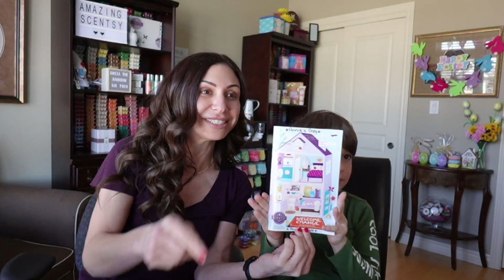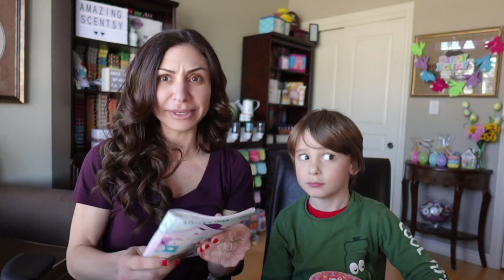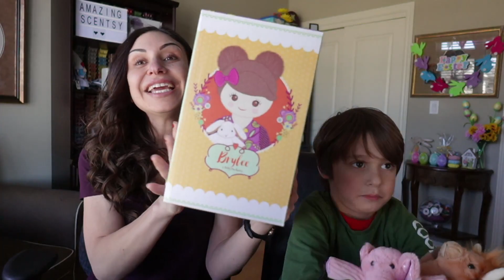Scentsy Buddy Clips & Friend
Scentsy Allegra the Elephant and Hamish the Highland Cow are filled with scented beads like Sugar and Vanilla Bean Buttercream. These super-cute, on-the-go Buddy Clips are perfect for decorating backpacks and more! Each Buddy Clip features its own unique fragrance.
Brylee Scentsy Friend and Baily the Bunny come with your choice of Scent Pak. Friends and Buddies make a perfect gift for any little one for Easter.

And I'm on TIKTOK too!